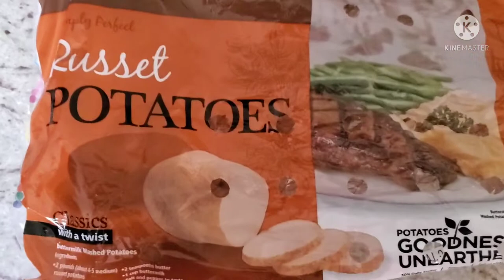AMERICA Potluck baby shower function vlog in tamil/ how to cook potato fry recipe in tamil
America potluck baby shower function vlog in tamil/vazhai ilai channel potato fry recipe in tamil.               செய்ய தேவையானவை- உருளைக்கிழங்கு, வெங்காயம், தக்காளி, இஞ்சி பூண்டு விழுது. 4 spoon cooking oil இல் சோம்பு, garam masala, turmeric powder, kulambu chili powder, salt ,இஞ்சி பூண்டு விழுது வெங்காயம் தக்காளி, வேக வைத்த உருளைக்கிழங்கு சேர்த்து வதக்கவும். வறுவல் பதம் வரும் வரை வறுக்கவும்.                      Suggest- Sunday family special samaiyal vlog.